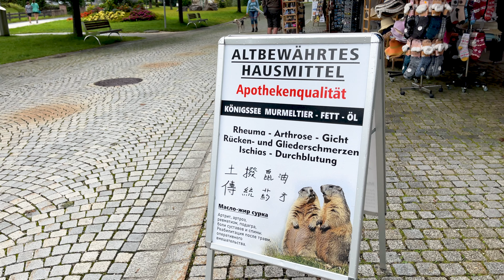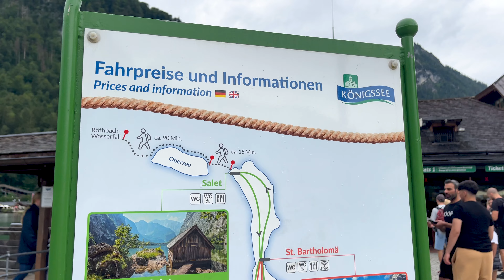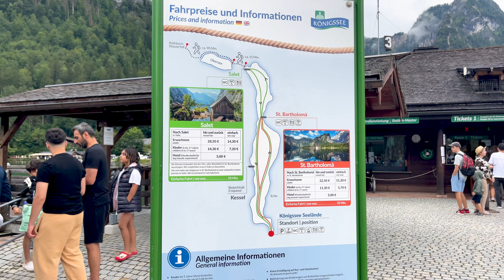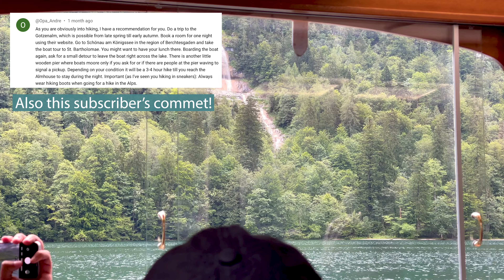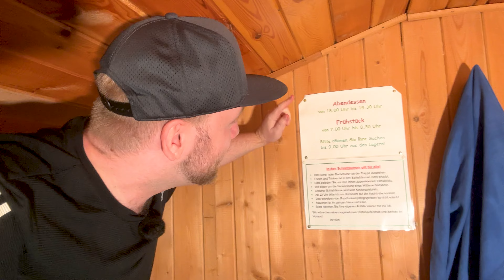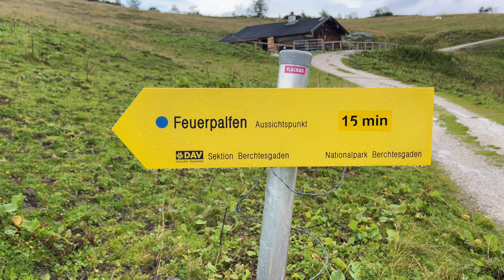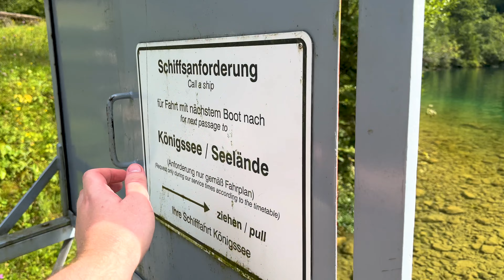Why you need to SKIP Königssee. A Local's Guide to Berchtesgaden National Park. Bavarian Travel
Königsee! We swore we would never make a video featuring such an over touristed site, but we recently found an incredible gem hidden 1685 meters above the lake shore! Join us as we take you on a hike deep into the Berchtesgaden National Park where we wander the high Alpine meadows, try some extremely rustic food, sleep in a mountain hut, and see some of the best views of our lives. Did our attempt to get off the beaten track pay off, or is it just more of the same?!

Channel: near.fromhome
Ben: strawbennyjam
Camille: freshspringham
Introduction 0:00-0:35
Trains! 0:36-1:26
Buses! 1:27-2:49
Königssee Parking Lot 2:50-3:37
Königssee 'Village' 3:38-5:40
Boat Logistics 5:41-7:05
Boat! 7:06-8:20
The Trail Head 8:21-10:26
Hiking Through the Forest 10:27-12:25
Lunch 12:26-13:07
Scary Log Stairs 13:08-13:44
More Forest Hiking 13:45- 15:30
Other Hiking Options 15:31-16:49
Valley of the Marmot 16:50-17:44
Itinerary Consultations 17:45-18:35
Hiking Through the High Alpine Forest 18:36-21:49
Arriving at Gotzenalm 21:50-23:25
Food Tour 23:26-26:25
Room Tour 26:26-29:17
The Next Morning 29:18-30:33
Reviewing Gotzenalm 30:34-32:35
The Peak 32:26-35:35
Descending 35:36-38:11
Conclusion  38:12-38:55